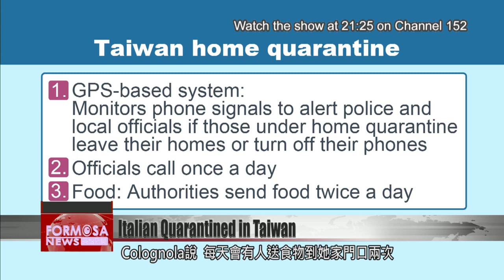Italian reveals what life is like under Taiwan quarantine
In homes and hotels across Taiwan, thousands of newly returned travelers are completing a 14-day home quarantine. They''re looked after by local officials and tracked by their smartphones, and many are turning to creative ways to stay busy and keep the blues at bay. Formosa News reporter Stephany Yang speaks with an Italian in quarantine, to hear her account. Videos from Italy show people under lockdown singing on their balconies. Nearly 1 billion people are confined to their homes around the world. In Taiwan, there are also many people under quarantine. Chiara Colognola, an Italian, who has residency rights in Taiwan, started her quarantine on March 15. Colognola returned to Taiwan after visiting her family in Italy. When she arrived in Taiwan, she was given a quarantine form at the airport. The form asked her to list her symptoms and her temperature every day during the 14-day quarantine.Chiara Colognola Italian quarantined in TaiwanWhen I arrived at the airport, everything was safe. I was wearing a mask. Everyone was on the airplane. And everyone was at the airport. I had to register what kind of symptoms I was feeling and then on the back, the record of my symptoms and fever temperature. From the airport, she took a taxi back to her apartment. Once back in her apartment, health officials informed her that her phone would be tracked by a GPS-based system. The system monitors phone signals to alert police and local officials if those under home quarantine leave their homes or turn off their phones. Officials also call once a day to ensure people don''t avoid tracking by leaving their phones at home. In terms of food, Colognola says authorities send food twice a day to her door. To keep busy, she''s been teaching fitness classes online. Chiara Colognola Italian quarantined in TaiwanI naturally moved my fitness classs from being face to face to online live classes. It has been very natural for me because I’ve been working with instagram for a year and a half already. So I know what it is to communicate something when the other party is not actually present there and replying to you. I enjoy so much being home and take advantage of all the time that I have and I can be in many places at the same time without moving from my house. With more and more people having to face social distancing, it is important for individuals to find ways to preserve their mental health at home. [[cg]]The World Health Organization suggests that people maintain their daily routines, eat healthy to boost their immune system, stay connected to the outside world through video chatting, and destress by listening to music, reading a book or playing games.